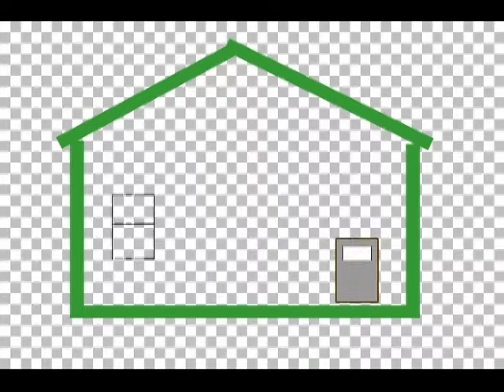HOME CONSTRUCTION by Zam Bouie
Zam Bouie throws a house together and Mother Nature comes visiting